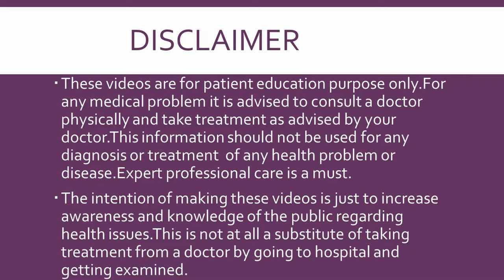प्रेगनेंसी में ANOMALY SCAN इतना जरूरी क्यों है (HINDI)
In this video Dr Dipti Jain describes in detail in Hindi about Anomaly Scan done in pregnancy at around 20 weeks to rule out congenital anomalies in developing baby.
It is also called as TIFA Scan, Level 2 Ultrasound, Mid Pregnancy Scan, Anatomy Scan.

Advance Hospital
Ahmedabad